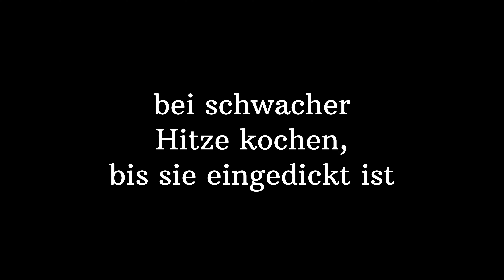Meine Großmutter hat mir dieses Gericht beigebracht! Köstlichstes Hähnchen-Abendessen!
In diesem Video zeige ich Ihnen, wie Sie ein unglaublich leckeres Hühnchengericht in der Pfanne zubereiten. Dieses Rezept ist ideal für alle, die ein schnelles und leckeres Abendessen wünschen, ohne viel Zeit und Mühe in die Zubereitung zu investieren. Die Kombination aus zartem Hühnerfleisch und aromatischer Sahnesauce ist ein wahres kulinarisches Meisterwerk, das die ganze Familie lieben wird!

ZUTATEN:
Hähnchenfilet, Eier, Petersilie, Käse, Mehl, Mayonnaise, Pflanzenöl, Butter, Milch, Salz, schwarzer Pfeffer, Muskatnuss.

Guten Appetit!